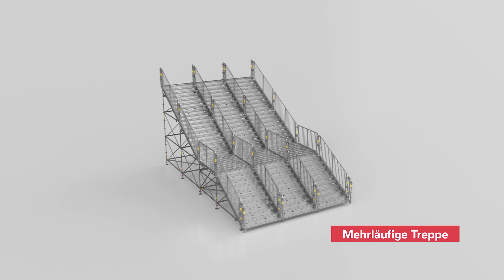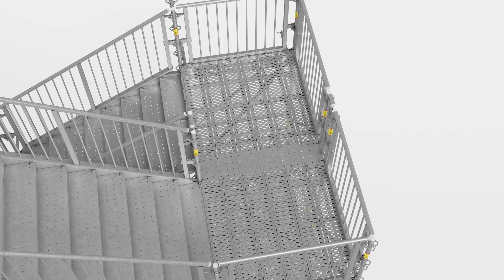PRODUKT | PERI UP Treppe Public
Die Lösung für öffentliche Verkehrs- und Fluchtwege: PERI UP Treppe Public. Erfahre im Video wie eine geringe Anzahl lösungsbezogener Bauteile neue Anwendungsfelder ermöglicht. Ob ein- oder mehrläufig, gleich- oder gegenläufig oder ganz individuell: die PERI UP Treppe Public erfüllt höchste Anforderungen. Anpassungen an verschiedene Ein- und Ausstiegshöhen lassen sich mit den lösungsbezogenen Bauteilen für Höhenausgleiche einfach realisieren.